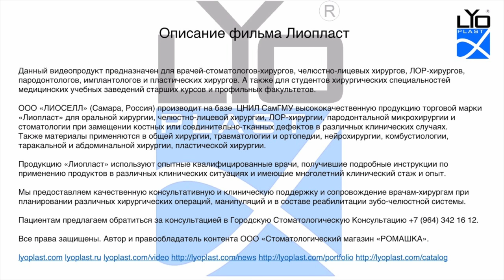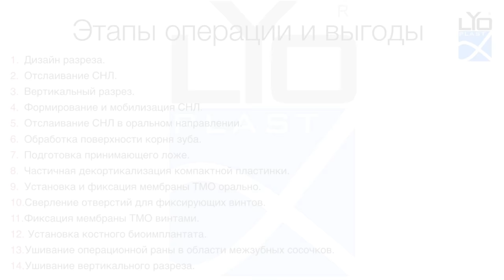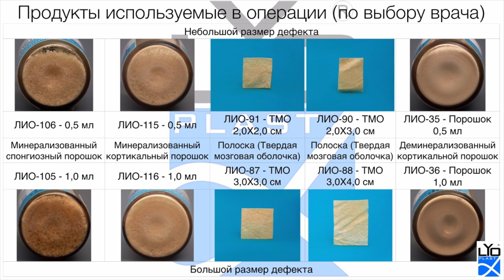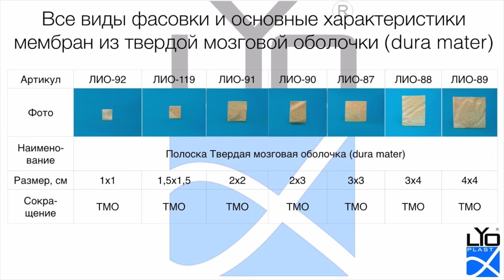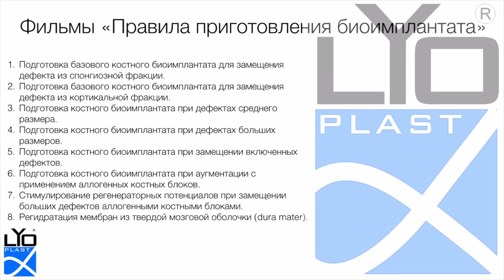11. 1. Пластика дефекта при хроническом пародонтите